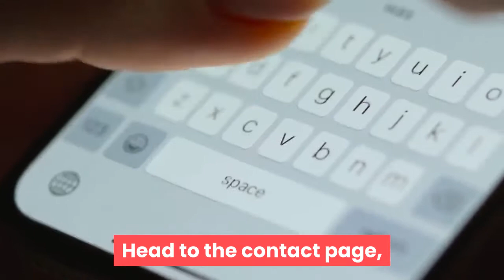HBB4U - Work At Home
27 Bettman Close
Coventry
West Midlands
CV3 5JP

Anytime conditions are hard and jobs are not easy to obtain, many people will want to begin a business of their own.
What kind of business to choose can be a major issue.
There are various franchises that you could opt for, but the expenses to start out and maintain are too much for you to deal with.
Working from your home actually interests you, so you might select a home business opportunity.
What is very important to keep in mind is research and determining you have a marketplace for your services or products.
Brand new opportunity hunters can come to us at Home Based Business 4U in the knowledge that we're going to help them to make the best possible decision.
The network of small business owners we can access will be able to help you get off to the most effective start in your brand new business.
Should you have a home based business currently and are finding it difficult to develop and grow, our one-of-a-kind system can help you build your business.